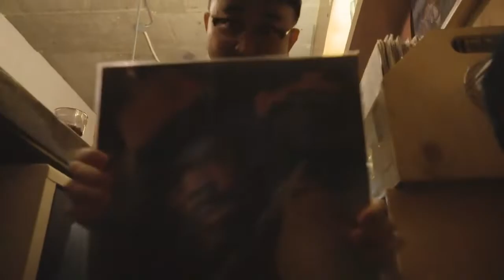CASPER TV CASPER x Kompakt Record Bar(광고 56초)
현대자동차의 엔트리 SUV 캐스퍼와 Kompakt Record Bar의 콜라보레이션!

직접 믹싱한 bgm 사운드와 굿즈, 콤팩트레코드바의 스타일로 꾸민 캐스퍼까지?!
캐스퍼와 KRB의 색다른 콜라보레이션 스토리를
캐스퍼TV 에서 만나보실 수 있습니다.

그 외 다양한 방송 컨텐츠가 캐스퍼TV내 방영중이오니,
원하는 방송을 편성표 내 ‘알림신청’을 활용하여 방송 알림을 받아보세요!